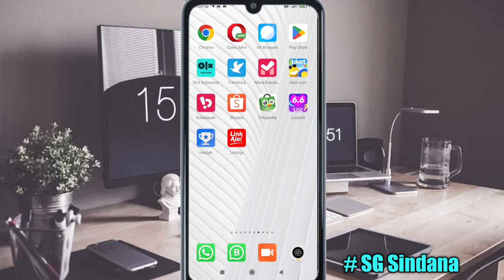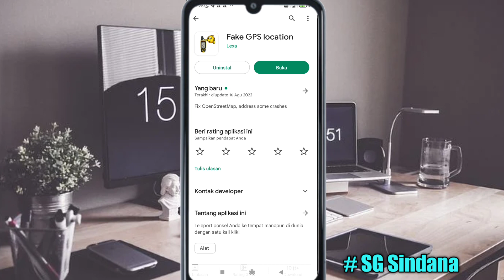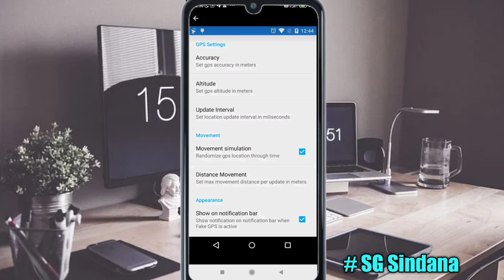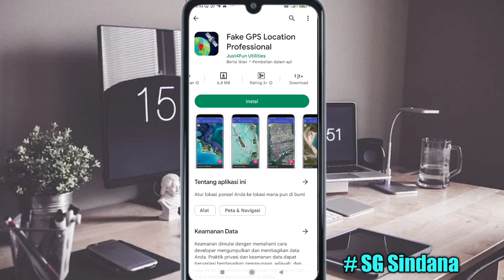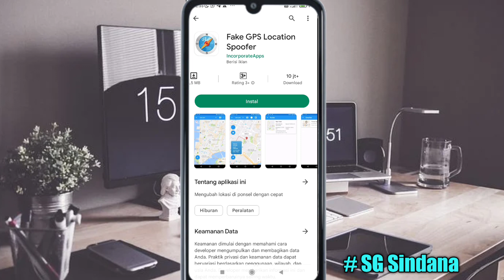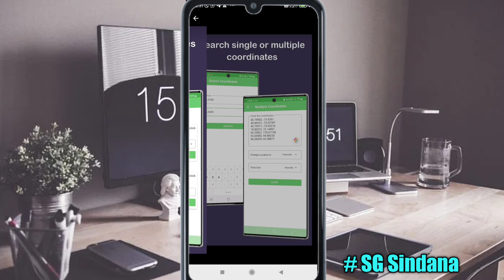5 Fake GPS Terbaik Bagus Untuk Absen Online dan Game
Teman teman yang suka menggunakan fake gps, jangan kwatir, karena di video kali ini saya merekomendasikan 5 Fake GPS Terbaik Bagus Untuk Absen Online dan Game. Salah satu dari aplikasi di atas, masih saya gunakan hingga saat ini. Untuk lebih jelasnya silakan simak video di atas yah. Semoga bermanfaat.